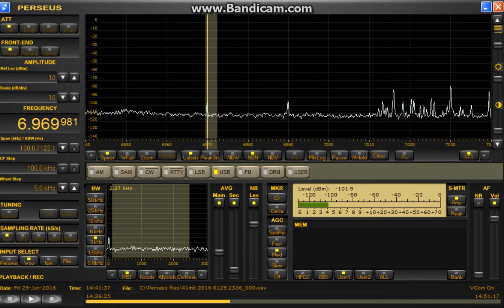6970 kHz Italian Broadcasting Corporation / Jan.29,2016 1438 UTC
Beverage antenna